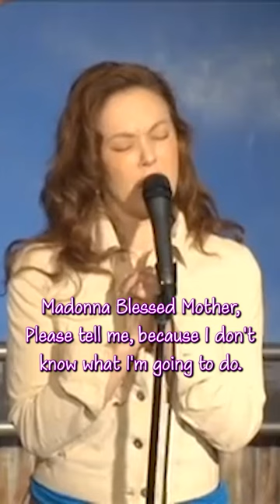Gina Rodgers: Praying to the wrong Madonna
It was hard going to Catholic school without a mother.